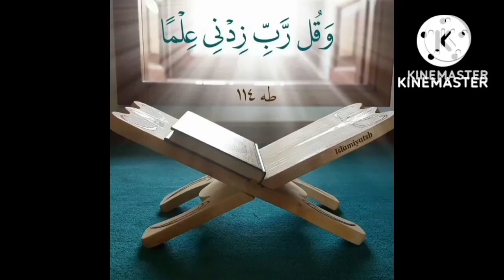എല്ലാവരും ഇഷ്ടപ്പെടാനും സർവ്വാംഗീകാരം ലഭിക്കാനും ഈ കാര്യം ചെയ്യുക അല്ലാഹുവിൻ്റെ ഇഷ്ട്ടം തിരിച്ചറിയാൻ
Nishad faizy mampuzha